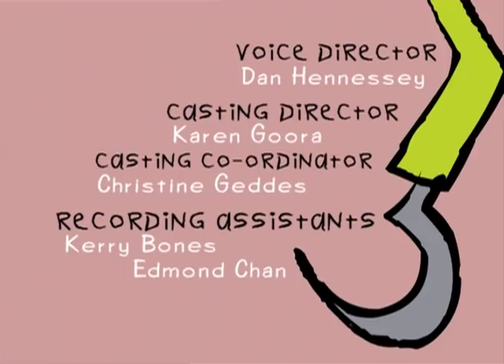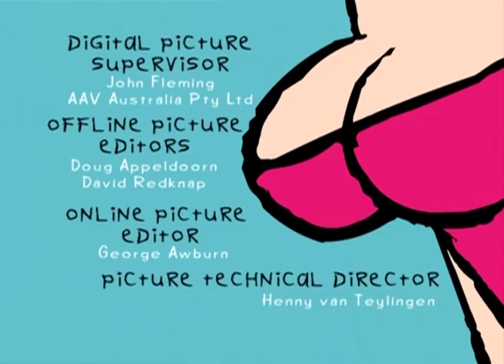John Callahan's Quads | Christmas Holidaze | S1E5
Reilly struggles to remain sober over Christmas, especially with Griz constantly tempting him; after he falls off the wagon and loses Blazer in a bad part of town, he admits his problem to a very supportive Franny.